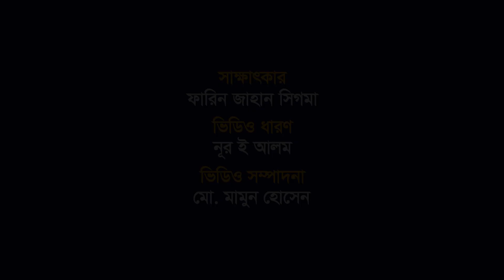প্রযুক্তির দিক দিয়ে এ হাসপাতাল একটা কমপ্লিট প্যাকেজ I হৃদরোগ I Universal Hospital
আমরা বর্তমান ডিজিটাল যুগে বসবাস করছি। এ যুগে হৃদরোগসংক্রান্ত চিকিৎসা বা হার্ট সার্জারি চিকিৎসার ক্ষেত্রেও আমরা অনেক দূর এগিয়ে গেছি। সারা বাংলাদেশে হৃদরোগের সার্জারি হয়। সরকারি ও বেসরকারিভাবে ১২-১৫ হাজার সার্জারি হয়। আমাদের দেশে বর্তমানে ভালভের সার্জারি, বাইপাস সার্জারি, হৃদরোগের জন্মগত ত্রুটি—এ সব ধরনের সার্জারি আমরা বাংলাদেশে নিয়মিত করে আসছি।